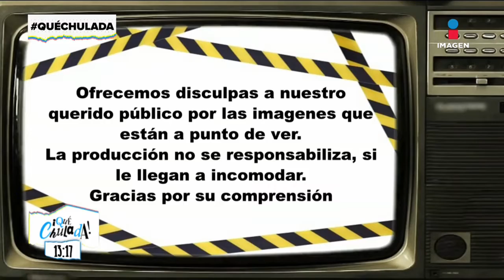¡Los mejores momentos de la semana con Baby Shark! | Qué Chulada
La pasamos increíble como siempre, diviértete con los mejoresmomentos donde hasta MarianaH se declaró fan de la canción Baby Shark